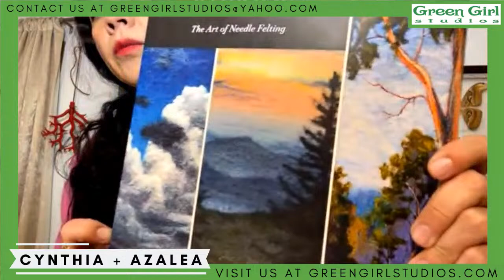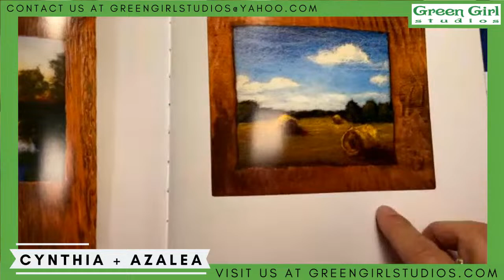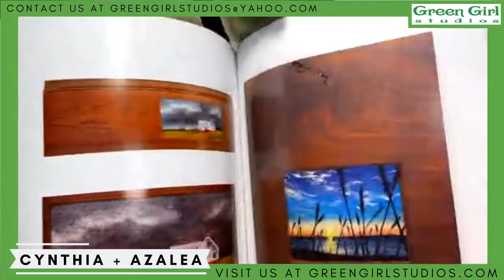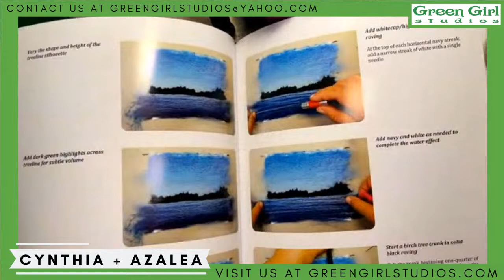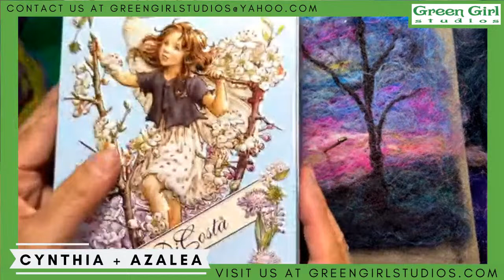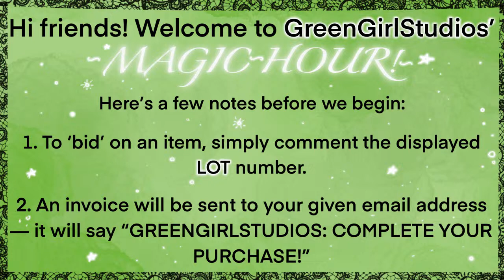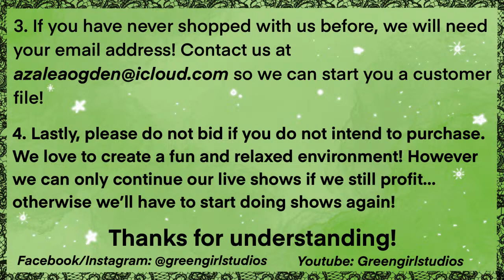✨💗SUNDAY MAGIC HOUR!! 💗✨-GREENGIRLSTUDIOS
Hi friends! It's time for our weekly show!! We're on at our usual time this evening-- 7pm EST/4pm PST! See you there!